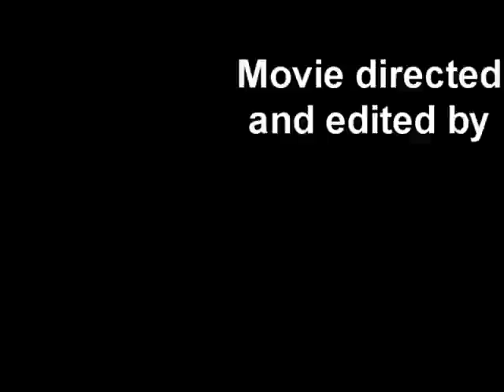LinuS CS Movie